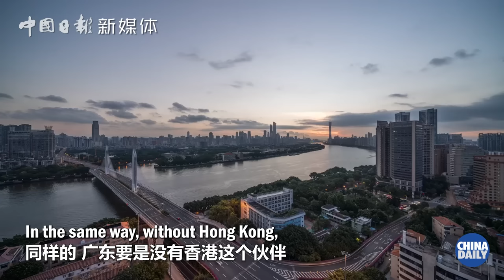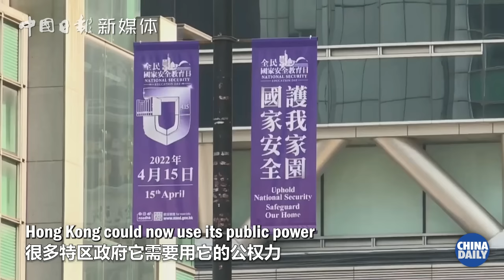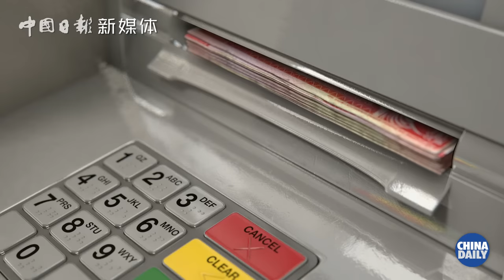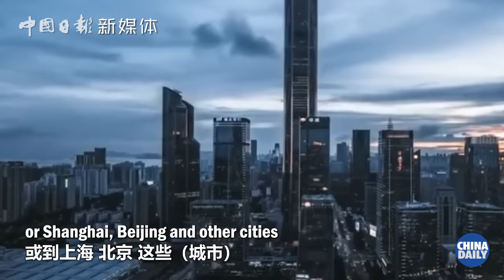British government denied Hong Kong democracy: Leung Chun-ying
The British government never gave Hong Kong democracy until the last day of British rule, said Leung Chun-ying, vice-chairman of the National Committee of the CPPCC.